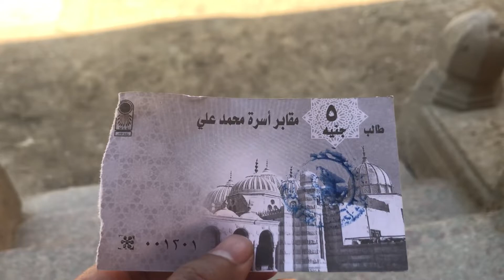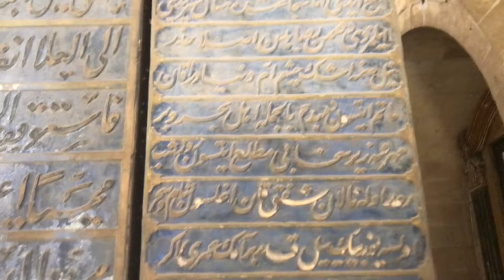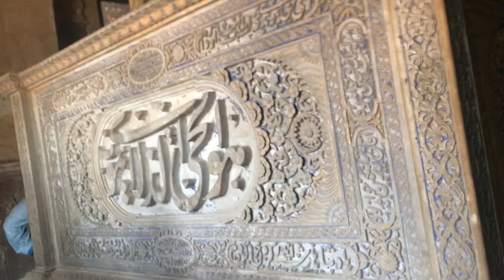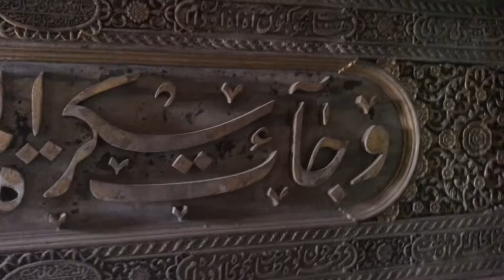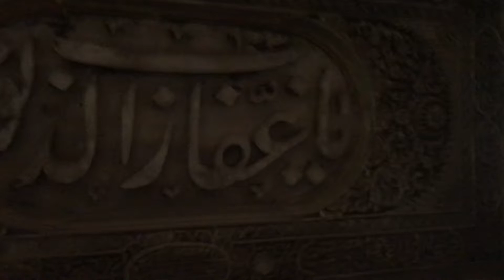মিশরের পাশাদের পারিবারিক কবরস্থানে😱/In the cemetery of pasha family/Cairo's necropolis-2